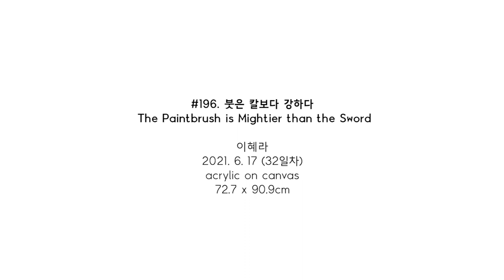#196. 붓은 칼보다 강하다 (The Paintbrush is Mightier than the Sword) / 2021. 6. 17 32일차)